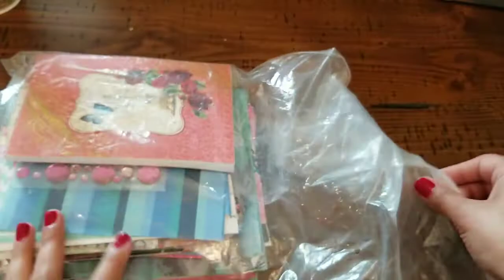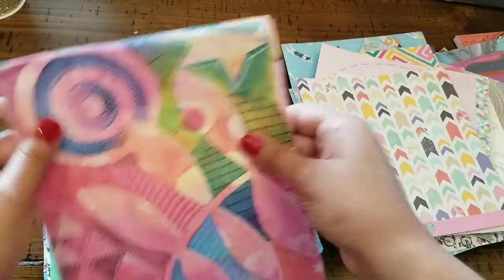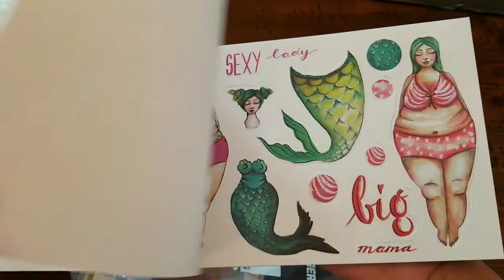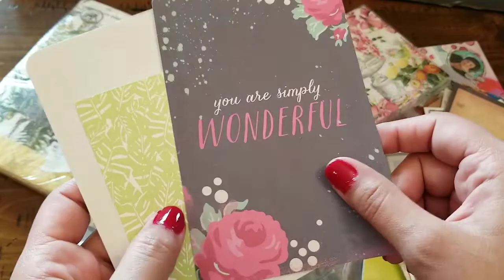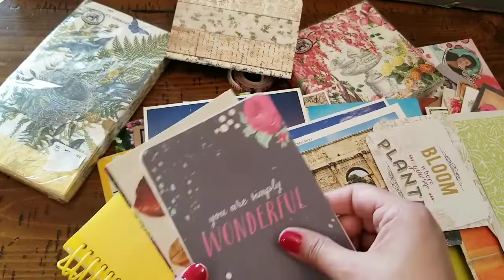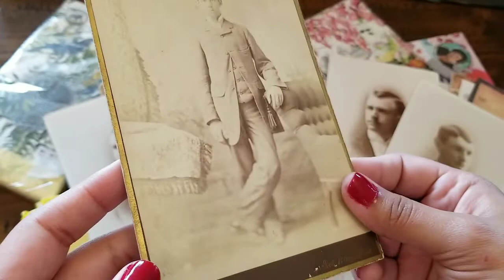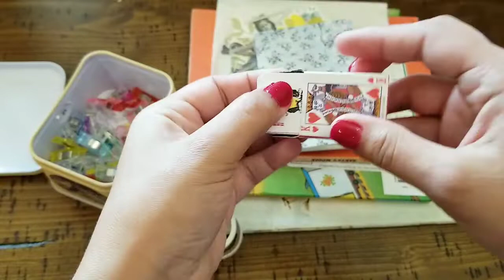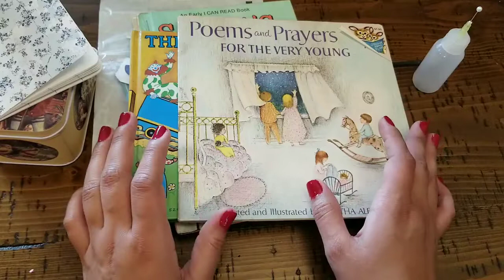friendshipfriday "Goodies From @Not Too Shabby Chic Part 2 "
friendshipfriday hosted by
Dale Not too Shabby chic